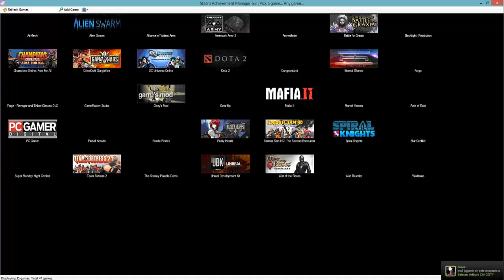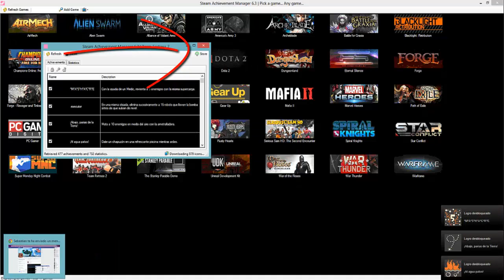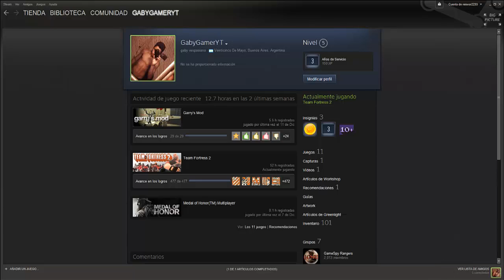Como Obtener Todos Los Logros Steam !!!FUNCIONA¡¡¡ [no banea]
desbloquear logros steam
hack de logros steam
steam desbloquear logros

►¡Compramos nuestros juegos en G2A, obtén un descuento con nuestro código: GABY !

!!!ABAJO LOS LINKS Y INFO¡¡¡

(el programa que use)

◄info mia :
►Skype : gaby_el_12
►Steam: GabyGamerYT
◄Steam2: reswar2233
►Origin : GabyGamerYT

GabyGamer Gaby Gamer gabygamer gaby gamer Mi nueva pagina Web Mi nueva web
En la cual podran encontrar muchos softwares , hacks , mods , cosas gratis , etc